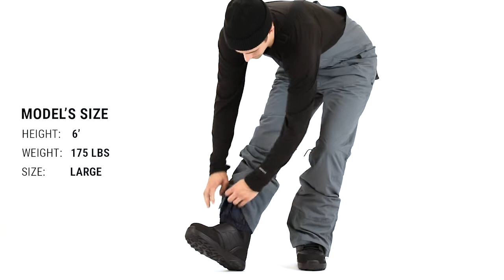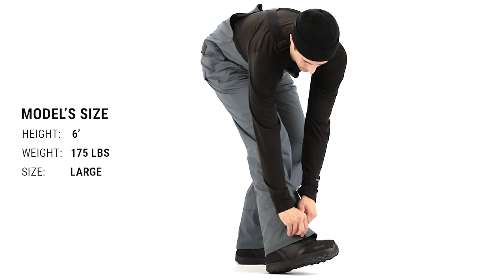Dakine Wyeast Bib Snowboard Pants Fit Review - Tactics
Shop the Dakine Wyeast Bib Snowboard Pants at Tactics.

A roomy fit allows for movement and layers inside this two-layer shell. It's highly waterproof, breathability ratings and mesh-lined leg vents will keep your micro-climate pristine. The Wyeast bibs also feature a soft tricot-lined waistband and taffeta lining on the inside for comfort and reinforced hems with scuff-resistant cuffs to help your favorite bibs last longer.